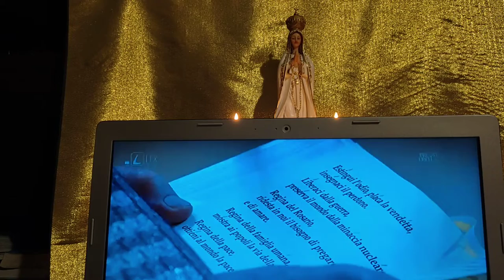Úkon zasvätenia Nepoškvrnenému, Srdcu Ruska ,Ukrajiny a celého sveta Sv.Otcom Františkom 25.3.2022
Zasvätenie Ruska a Ukrajiny s domu.Vďaka Bohu za Sv.Otca,že zasvätil Rusko a Ukrajina Nepoškvrnenému Srdcu Panny Márie.Priamy prenos vysielala Tv Lux vďaka za sprostredkovsniTu je celý priamy prenos Úkon zasvätenia Nepoškvrnenému Srdcu Panny Márie.
Svätá stolica zverejnila modlitbu zasvätenia Ruska a Ukrajiny Nepoškvrnenému Srdcu Panny Márie: Ó, Mária, Matka Božia a naša Matka, k tebe sa utiekame v tejto hodine úzkosti. Ty si Matka, miluješ nás a poznáš nás:  nie je pred tebou skryté nič z toho, čo máme na srdci. Matka milosrdenstva, mnohokrát sme zakúsili tvoju prozreteľnú nehu, tvoju prítomnosť, ktorá nám prináša pokoj, pretože nás vždy vedieš k Ježišovi, Kniežaťu pokoja.Ale my sme stratili cestu pokoja. Zabudli sme na poučenie z tragédií minulého storočia, na obete miliónov ľudí, ktorí padli vo svetových vojnách. Nedbáme na záväzky, ktoré sme ako Spoločenstvo národov prijali, a zrádzame sny národov o mieri a nádeje mladých. Ochoreli sme na chamtivosť, uzavreli sme sa do nacionalistických záujmov, nechali sme sa vyprahnúť ľahostajnosťou a paralyzovať sebectvom. Uprednostnili sme ignorovanie Boha, žili sme s našimi klamstvami, živili agresiu, potláčali životy a hromadili zbrane, pričom sme zabudli, že sme strážcami svojho blížneho i samotného spoločného domova. Vojnou sme zničili záhradu zeme, hriechom sme zranili srdce nášho Otca, ktorý chce, aby sme boli bratmi a sestrami. Stali sme sa ľahostajnými voči všetkým a všetkému okrem seba. A s hanbou hovoríme: Odpusť nám, Pane!V biede hriechu, v našich námahách a krehkostiach, v tajomstve neprávosti zla a vojny nám ty, svätá Matka, pripomínaš, že Boh nás neopúšťa, ale naďalej na nás hľadí s láskou, túži nám odpustiť a znovu nás zodvihnúť. On sám ťa daroval nám a do tvojho nepoškvrneného Srdca vložil útočisko pre Cirkev a pre ľudstvo. Z božskej dobroty si s nami a aj v tých najstiesnenejších zvratoch dejín nás vedieš s nežnosťou. Preto sa k tebe utiekame, klopeme na dvere tvojho Srdca, my, tvoje drahé deti, ktoré sa nikdy neunavíš navštevovať a pozývať k obráteniu. V tejto temnej hodine nám príď na pomoc a poteš nás. Opakuješ každému z nás: "Nie som tu azda ja, tvoja Matka?" Vieš, ako rozviazať spleť našich sŕdc a uzly nášho času. Vkladáme do teba svoju dôveru. Sme si istí, že najmä v čase skúšky neodvraciaš zrak od našich prosieb a prídeš nám na pomoc. Tak si to urobila aj v Káne Galilejskej, keď si urýchlila čas Ježišovho vystúpenia a uviedla jeho prvé znamenie svetu. Keď sa hostina zmenila na zármutok, povedala si mu: "Nemajú vína" (Jn 2, 3). Zopakuj túto výzvu Bohu ešte raz, ó Matka, pretože dnes nám došlo víno nádeje, rozplynula sa radosť, rozriedilo sa bratstvo. Stratili sme ľudskosť, premárnili sme mier. Stali sme sa schopnými všetkého násilia a ničenia. Naliehavo potrebujeme tvoj materinský zásah.
Prijmi teda, Matka, túto našu prosbu.
Ty, hviezda morská, nedovoľ, aby sme stroskotali vo vojnovej búrke.
Ty, archa novej zmluvy, inšpiruj projekty a cesty zmierenia.
Ty, "nebeská zem", vráť svetu Boží súlad.
Uhas nenávisť, utíš pomstu, nauč nás odpúšťať.
Osloboď nás od vojny, ochráň svet pred jadrovou hrozbou. Kráľovná ruženca, prebuď v nás potrebu modliť sa a milovať.
Kráľovná ľudskej rodiny, ukáž ľuďom cestu bratstva.
Kráľovná pokoja, vypros svetu pokoj. Tvoj plač, Matka, nech pohne našimi zatvrdnutými srdcami. Nech slzy, ktoré si za nás vyronila, dajú opäť rozkvitnúť tomuto údoliu, ktoré vysušila naša nenávisť. A kým hluk zbraní neutícha, nech nás tvoja modlitba disponuje k pokoju. Nech tvoje materinské ruky pohladia tých, ktorí trpia a utekajú pod ťarchou bômb. Nech tvoje materinské objatie uteší tých, ktorí museli opustiť svoje domovy a svoju krajinu. Nech nás tvoje bolestné Srdce pohne k súcitu a povzbudí nás, aby sme otvárali dvere a starali sa o zranené a trpiace ľudstvo. Svätá Matka Božia, keď si stála pod krížom, Ježiš, vidiac pri tebe učeníka, povedal: "Hľa, tvoj syn" (Jn 19, 26): tak ti zveril každého z nás. Potom učeníkovi, každému z nás, povedal: "Hľa, tvoja matka" (v. 27). Matka, teraz ťa túžime prijať do nášho života a do našich dejín. V túto hodinu stojí ľudstvo, vysilené a zmätené, pod krížom spolu s tebou. A potrebuje sa ti zveriť, zasvätiť sa Kristovi prostredníctvom teba. Ukrajinský a ruský ľud, ktorý ťa s láskou uctieva, sa k tebe utieka, zatiaľ čo tvoje srdce bije za nich a za všetky národy, ktoré decimuje vojna, hlad, nespravodlivosť a bieda. Preto my, Matka Božia i naša Matka, slávnostne zverujeme a zasväcujeme tvojmu Nepoškvrnenému Srdcu seba samých, Cirkev a celé ľudstvo, osobitným spôsobom Rusko a Ukrajinu. Prijmi tento náš akt, ktorý konáme s dôverou a láskou; daj, aby prestala vojna a vypros svetu mier. "Áno", ktoré vyšlo z tvojho Srdca, otvorilo dvere dejín Kniežaťu pokoja; veríme, že skrze tvoje Srdce opäť príde pokoj. Tebe teda zasväcujeme budúcnosť celej ľudskej rodiny, potreby a očakávania národov, úzkosti a nádeje sveta. Atď celý text tu